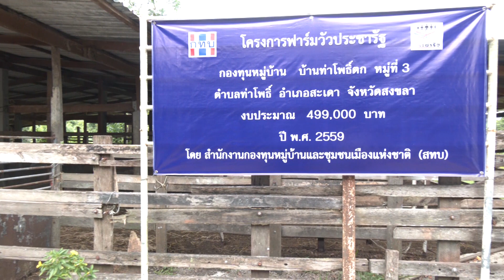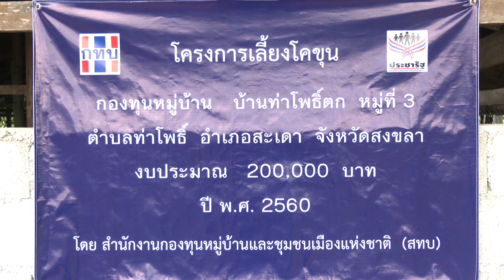19 6 65รมต อนุชา ตรวจเยี่ยมการดำเนินงานกองทุนหมู่บ้านและโครงการเพิ่มความเข้ม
รมต. อนุชา ตรวจเยี่ยมการดำเนินงานกองทุนหมู่บ้านและโครงการเพิ่มความเข้มแข็งของเศรษฐกิจฐานรากตามแนวทางประชารัฐ ณ ฟาร์มเกษตรประชารัฐกองทุนหมู่บ้านบ้านท่าโพธิ์ตก ตำบลท่าโพธิ์ อำเภอสะเดา จังหวัดสงขลา